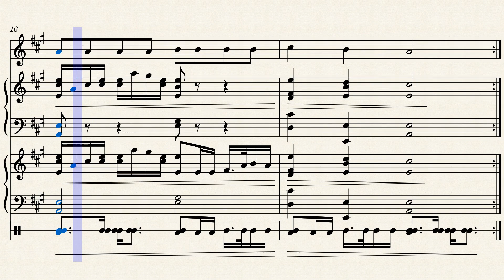Hot Cross Buns – English Folk Song Hot Cross Buns full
Note Reading Practice; A-string fingerings and note reading adding 4th finger.

Help me create even more free content; you’re donation will go directly to new works, videos and content. Thank you much!